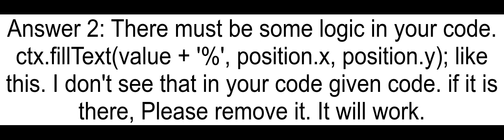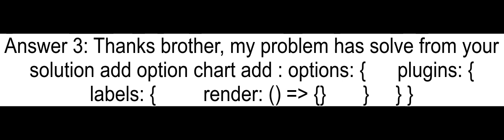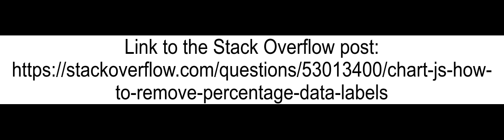Chart js - How to remove percentage data labels